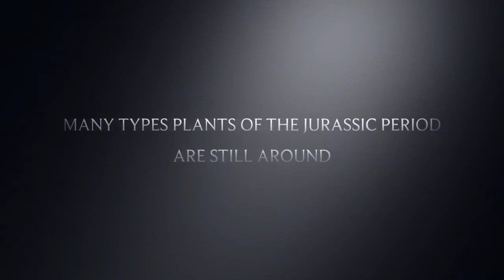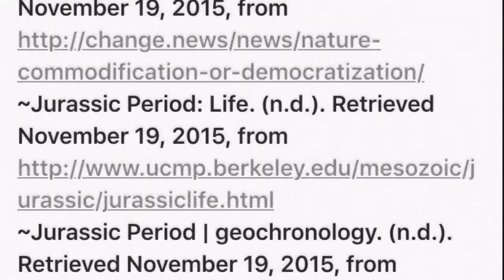Plants of the Jurassic period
Let us take you back to see how incredible plants really were.